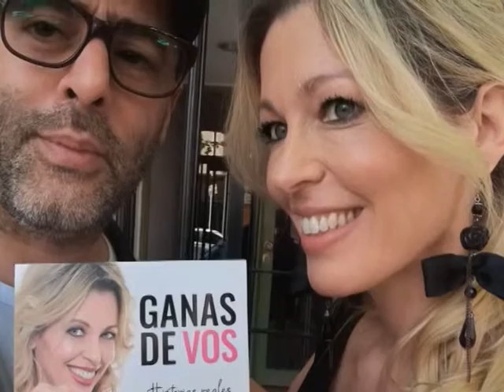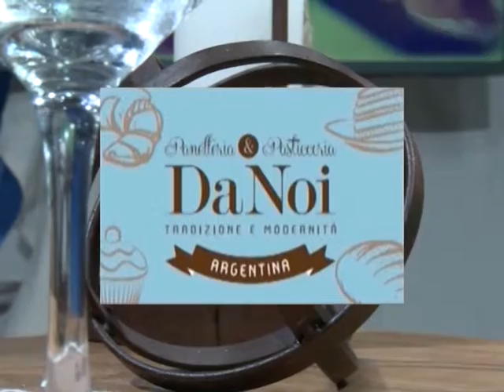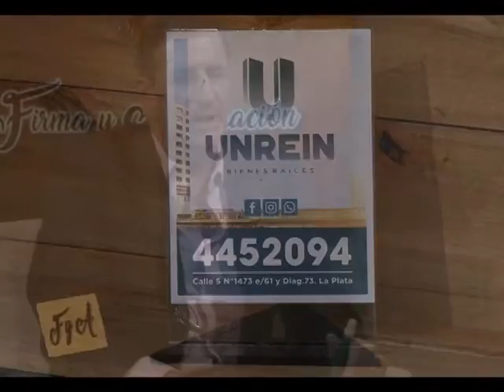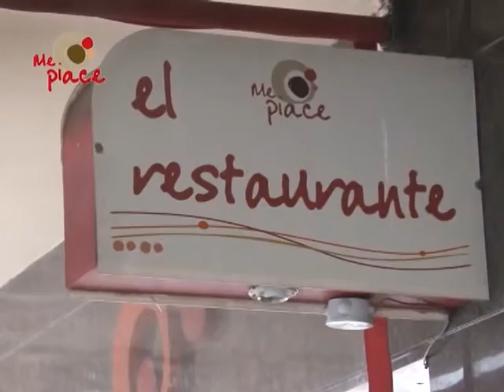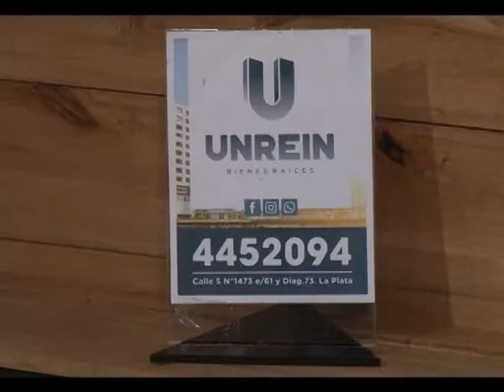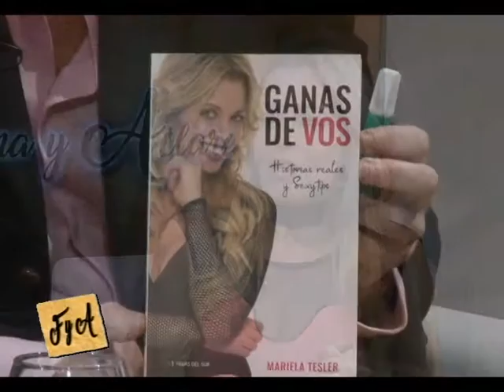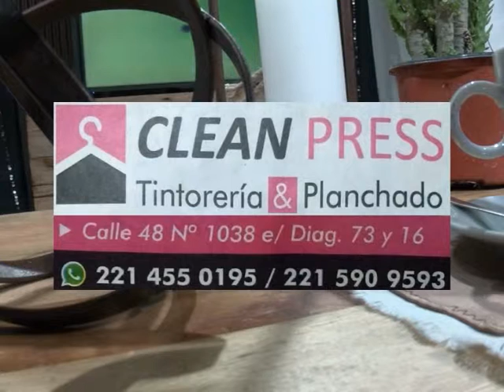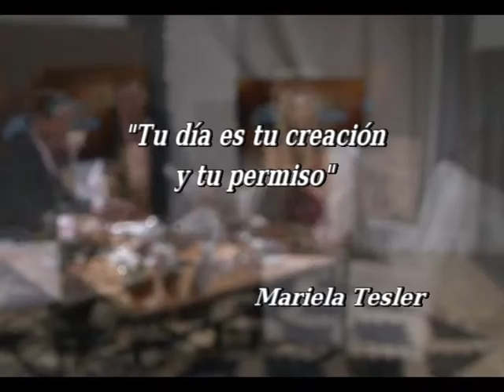MARIELA TESLER - FIRMA Y ACLARACION - TEMPORADA 2019 - PROGRAMA 13